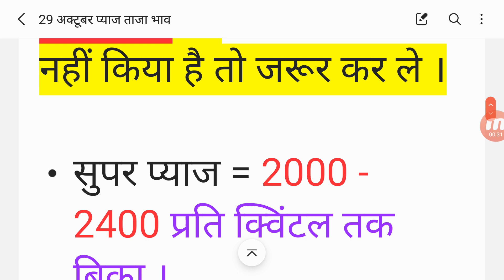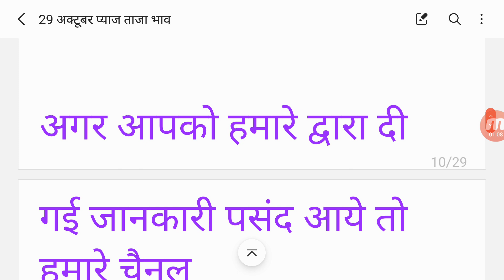कोटा मंडी प्याज भाव ! 29 अक्टूबर ! Kota mandi pyaj bhav ! Aaj ka pyaj bhav ! Onion rate today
•  pyaj bhav indore mandi bhav
•  indore mandi bhav today
•  aj ki pyaj riport
•  pyaj update
•  shajapur mandi bhav today
•  dilhi azadpur mandi pyaj bhav
•  dilhi azadpur mandi pyaj bhav today
•  29 October 2021 pyaj ka bhav
•  mandsuar mandi bhav today
•  fainal riport indore mandi
•  Shajapur Mandi Bhav
•  Pyaj Bhav live
•  Today pyaj report
•  Onion report today
•  Shajapur Mandi Bhav 29 October
•  Aaj ke pyaj bhav
•  Aaj ke taja pyaj bhav
•  Onionprice today
•  Pyaj bhav today
•  Pyaj nilami live today
•  Onion Rate today
•  Pyaj bhav live today
•  Aaj ka pyaj bhav
•  Today pyaj rate
•  Shajapur Mandi Pyaj
•  Nilami Live Today
•  Onion Market Price
•  Pyaj bhav
•  Onion price
•  शाजापुर मंडी प्याज भाव
•  28 अक्टूबर प्याज भाव
•   Kisan Jankari
•  Garlic Price
•  Pyaj Nilami Live
•  aj ka pyaj bhav
•  pyaj ke bhav
•  aj ke pyaj bhav
•  pyaj mandi bhav
•  onion market
•  onion price
•  today pyaj bhav
•  aj ka pyaj report
•  mandsaur mandi bhav
•  mandsaur mandi bhav  Today update
•  रतलाम मंडी प्याज़ की आवके